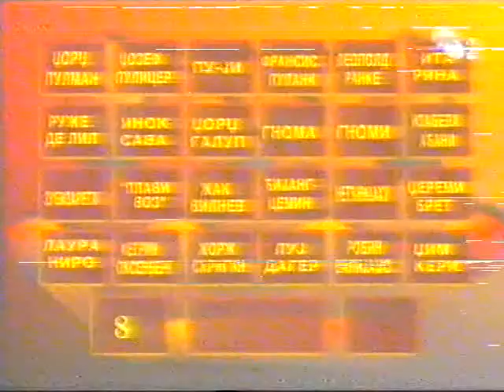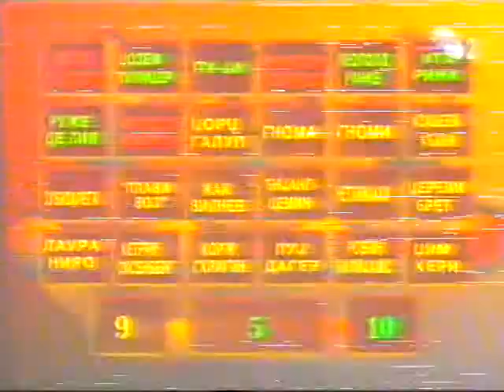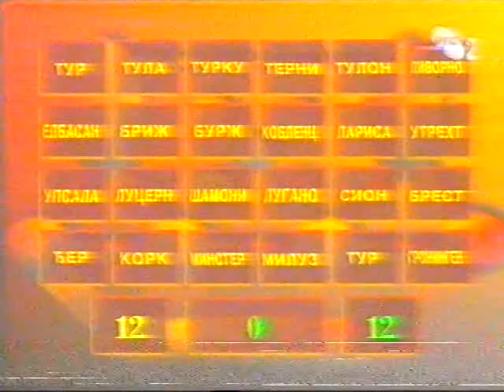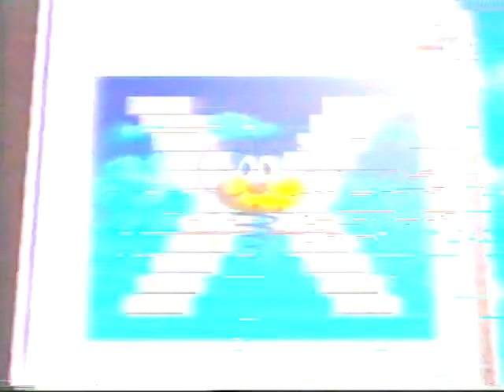Superfinale1997_07 Novica Lukic - Aleksandar Bjelica final4 (2/2)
TV Slagalica, Superfinale1997
4 najbolja
Novica Lukic - Aleksandar Bjelica
emisija 1 (2/2)